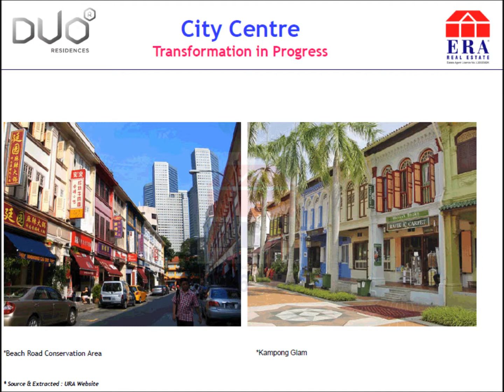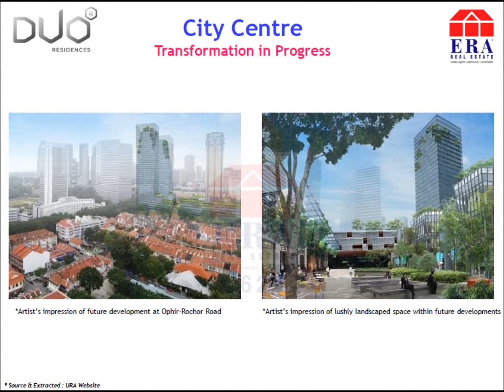Duo Residences Video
Live, Work & Play within an Integrated Development - Duo Residences.
"Best Futura Project" Category at MIPIM Asia Award 2012.
Call Serene Gan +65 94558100 to register your interest now!